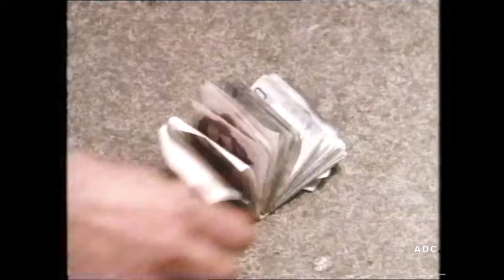TVS trailers, adverts & link announcer Brian Nissen 5th December 1986 1 of 2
TVS - end of darts Dickie Davies, trailers, adverts & link announcer Brian Nissen 5th December 1986 1 of 2